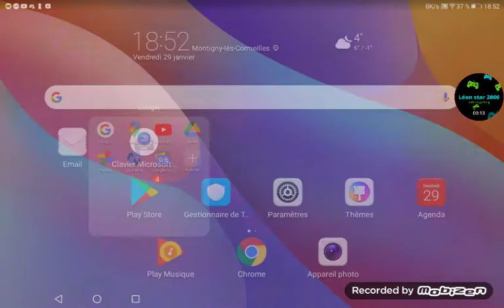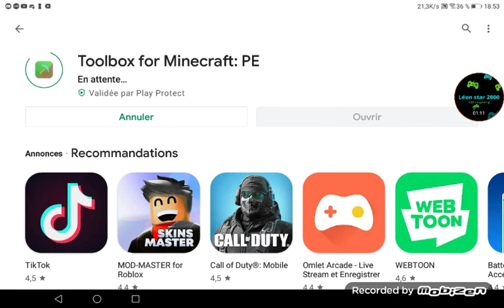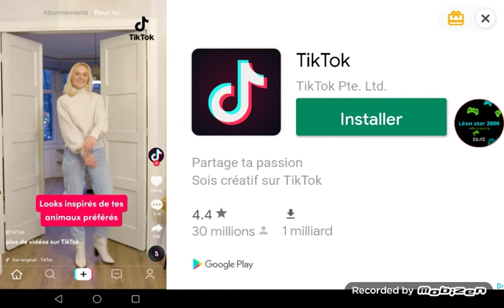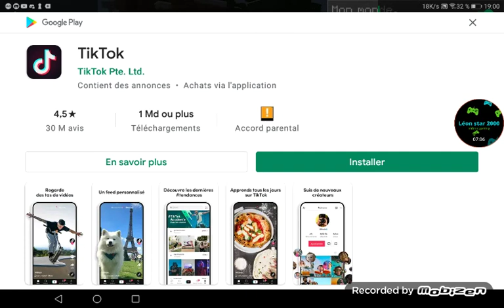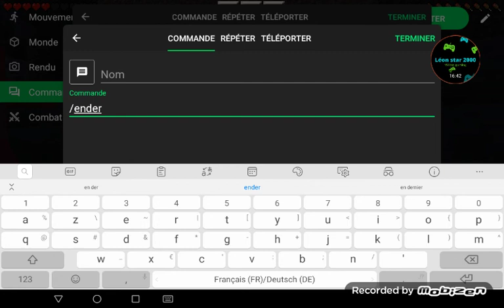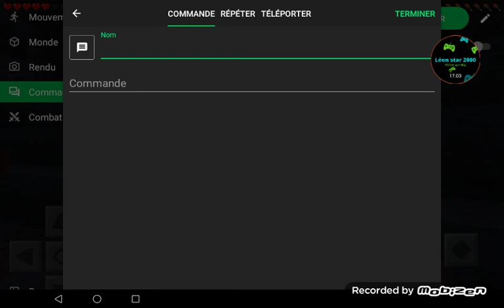(Tuto) comment avoir des cheat sur Minecraft